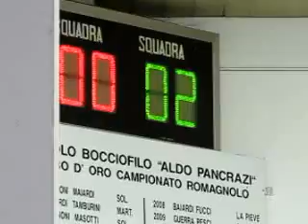00R 02N MVI 3365